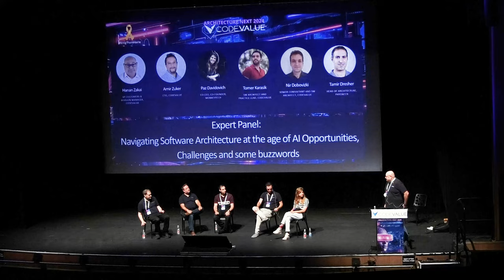Panel: Navigating Software Architecture at the age of AI Opportunities, Challenges & some buzzwords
Architecture Next 24 - watch this Expert panel "Navigating Software Architecture at the Age of AI Opportunities, Challenges and Some Buzzwords"
Featuring: Hanan Zakai, Amir Zuker, Paz Davidicich, Tomer Karasik, Nir Dobovizki, Tamir Dresher